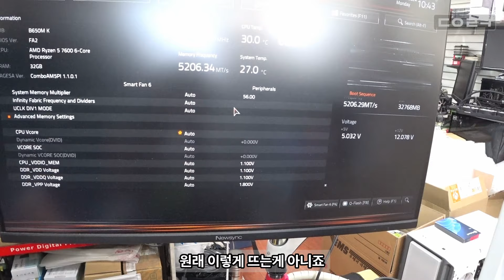GCC어플로 업데이트 하고 나서 컴퓨터 화면이 슬로우 비디오처럼 넘어가요 | 이번 기회에 메모리도 RGB 풀뱅크 방열판 설치를.. 더미 포함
감사합니다 ❤😊🎉